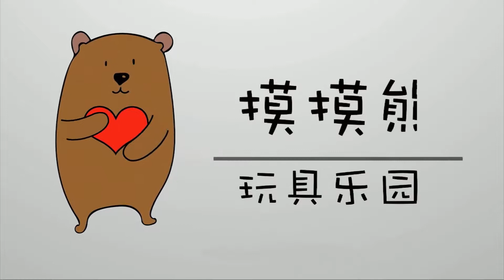咖宝蛋神变形玩具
咖宝蛋神变形玩具，希望你能喜欢噢！